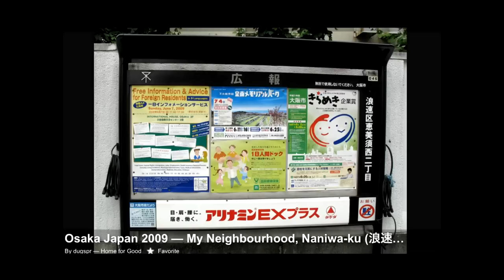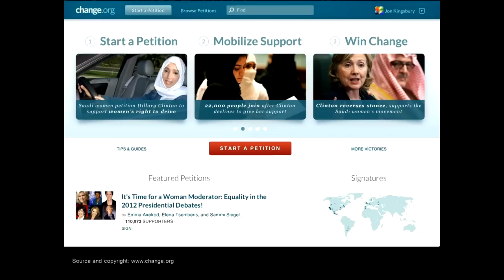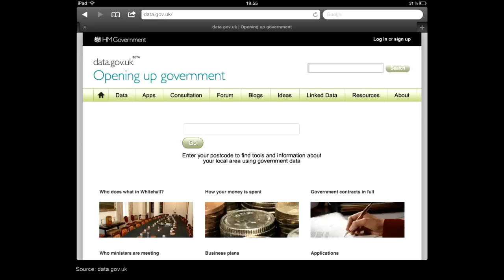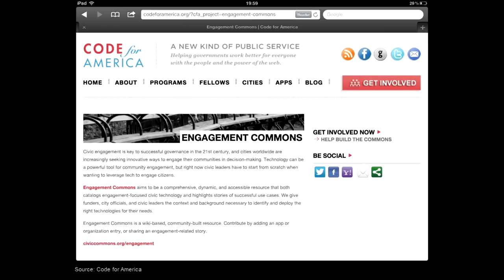Designing tools for localism: Jon Kingsbury at TEDxHousesofParliament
Jon Kingsbury is a UK digital media enthusiast who has found himself playing in the most interesting places at the most exciting times.